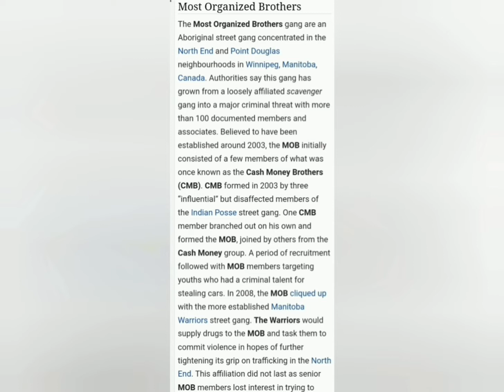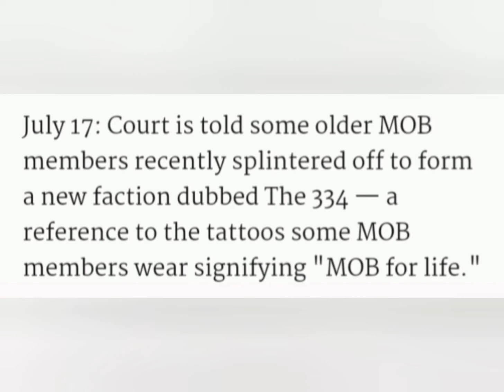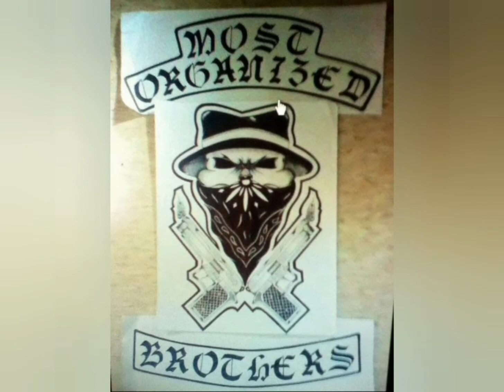Most organized brothers 334 MOB Squad